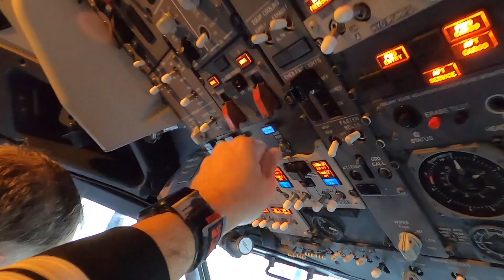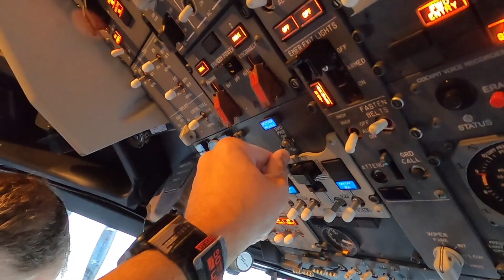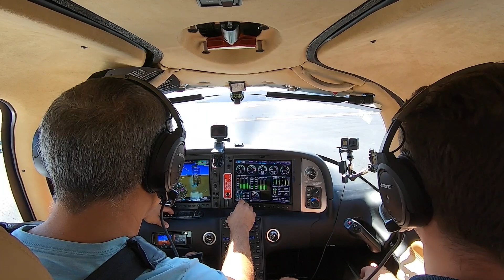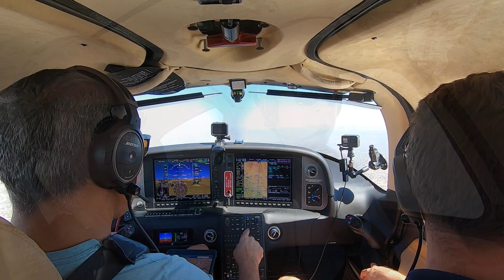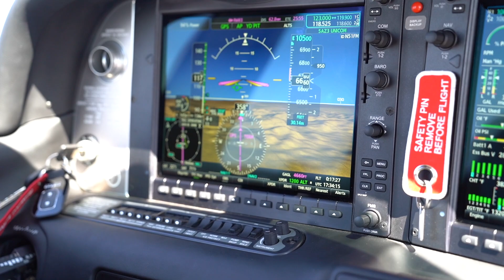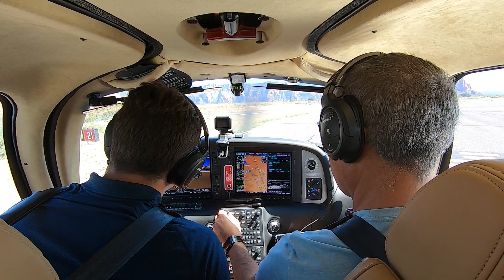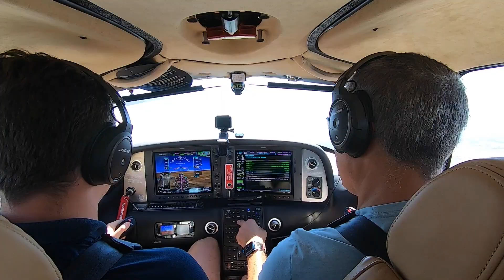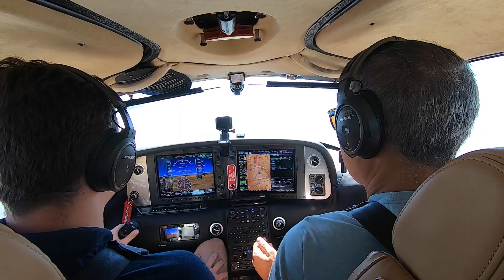Flying the 2020 Cirrus SR22 Turbo G6 to lunch!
I got the chance to fly to lunch in our Cirrus SR22. We are trying to figure out, what are the best fly-in lunch places in the southwestern region? We would love to take the cirrus sr22 around and find the best fly-in restaurants!

Hot Logic Mini:

0:00 Introduction
1:04 Departing Scottsdale
4:30 Climb Out of SDL
5:22 Yaw Damper
6:40 Cruise Flight
8:44 Favorite Fly-In Eating
10:26 Arriving in Sedona
11:50 Departing Sedona
15:50 Cirrus'ly Comfortable
16:22 Mesa Grill Review
17:50 Landing in Scottsdale